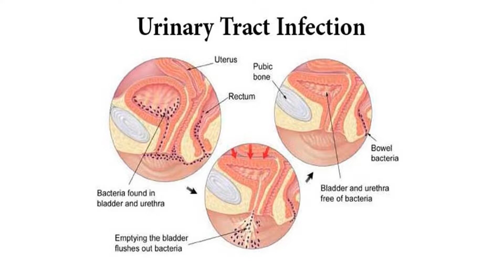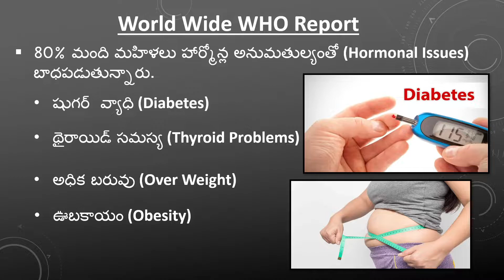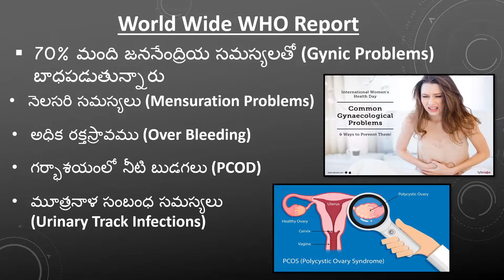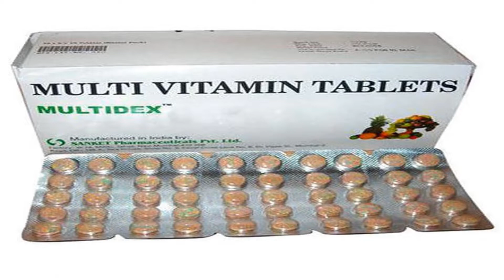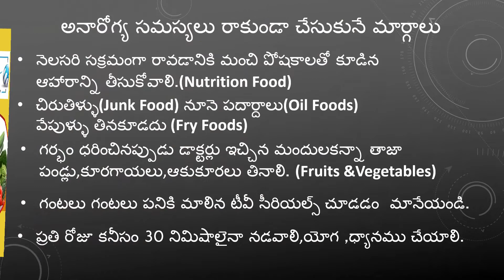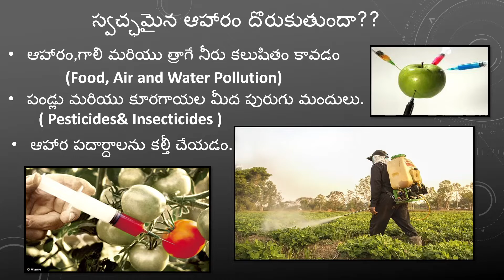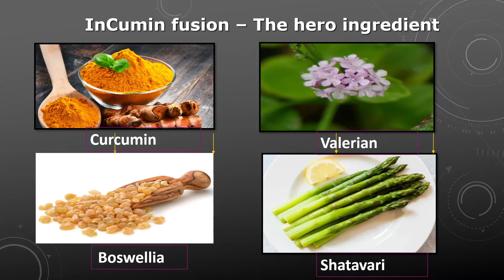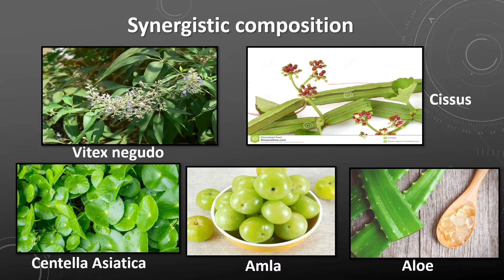Women Health | Problems | Solutions | స్త్రీల ఆరోగ్యం | ఆరోగ్య సమస్యలు | ASR Wellnes World | iCare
Hi Friends..
Women Health Problems and Solutions
స్త్రీల ఆరోగ్యం | వారికీ వచ్చే ఆరోగ్య సమస్యలు
అందరూ తెలుసుకోవాల్సిన వాస్తవాలు
 మహిళల ఆరోగ్య సమస్యలు ,వాటికీ పరిష్కార మార్గాలు

👉👉ఈ  ప్రోడక్ట్ మీకు కావాలంటే ఈ  క్రింది లింక్ లో ఆర్డర్ పెట్టుకోండి.
👉👉మీకు ఆర్డర్ పెట్టుకోవడం తెలియక పోతే ...9533388808 నెంబర్ కి కాల్ చేయండి.

ఐ-కేర్ గురించి పూర్తి వివరాలు తెలుగులో
మహిళల ఆరోగ్యం కోసం | స్త్రీల సమస్యలు

I am VIJAYA LAXMI. W/O Sreepal Reddy.. Sapphire Executive, Authorized  Distributor of Indus Viva Health Science Private Limited.  I Distribute all Indus Viva Health & Wellness Products all over India, Direct from Company through Available Courier Service.

If You want to buy Indus Viva Products Directly,
Please Follow the Process  below:

Step 1: Click the above Link
Step 2: Fill your Details for Delivery
Step 3: Complete the Payment
Step 4: Product Delivery to your home with in 4-5 Days
Step 5 : Call or What's Up More more Details : 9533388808,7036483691.

For More Information About Products.

Indus Viva Is a Direct Selling Company, All the Products are Selling Directly to Customers Through A Distributor Chanel,
Note:: Please Don't Buy VIVA Products on any e-Commerce Plot forms.
Why Because,
         1.You Won't get Fresh Products,
         2.You won't get 30 days Money Back Guarantee.
         3.No Original Bill,
         4.You Won't get Insurance on Products,
         5.There is a Chance to get Expired Products.

More Information About Wellness...